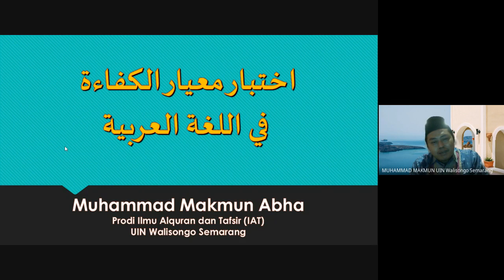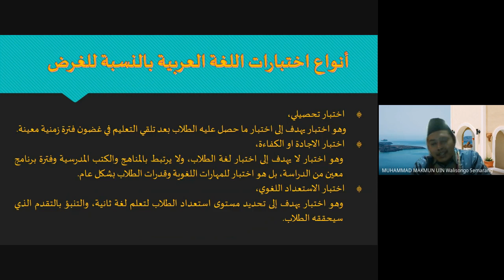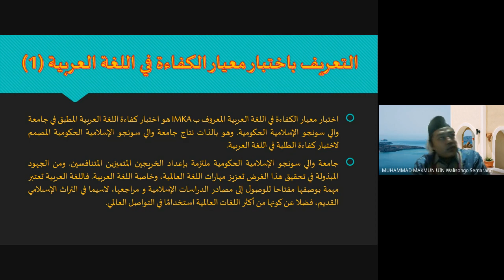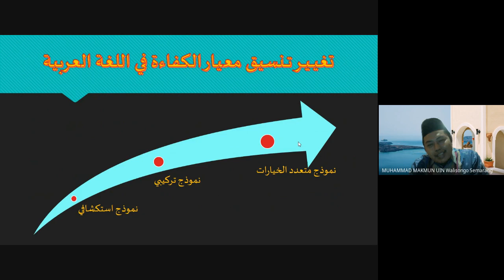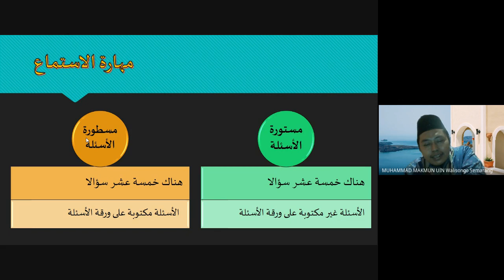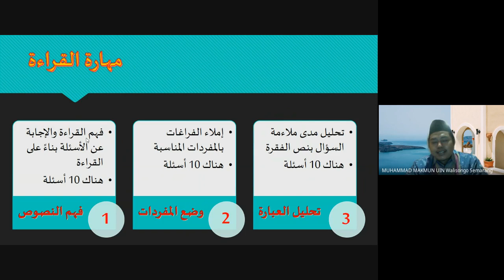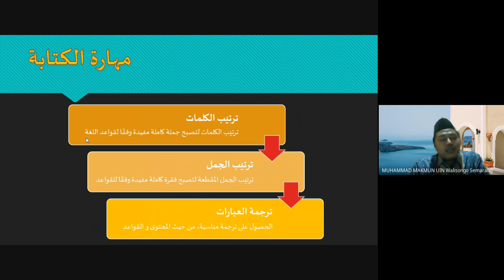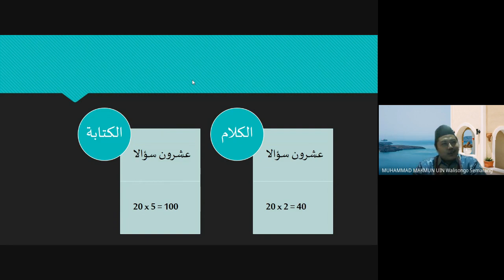MENAKLUKKAN UJIAN TOAFL-IMKA-IKLA (2) | MENGENAL JENIS TES TOAFL-IMKA | UJIAN KOMPETENSI BAHASA ARAB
Serial Tips dan Strategi dalam menaklukkan dan mengerjakan Ujian IMKA (Ikhtibar Mi'yar al-Kafa'at fi al-Lughat al-'Arabiyyat)/Ujian TOAFL (Test of Arabic As a Foreign Language) bagi Mahasiswa PTKIN/PTKN (UIN, IAIN dan STAIN)
Dosen Pengampu: Muhammad Makmun Abha, M.Hum